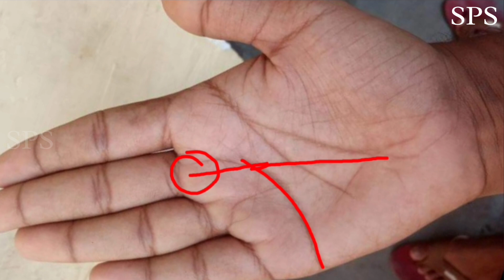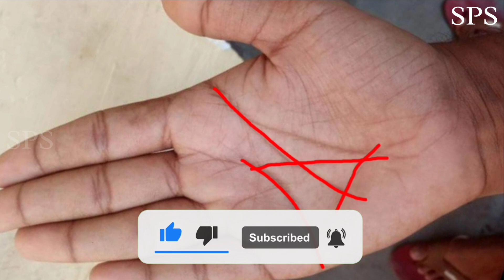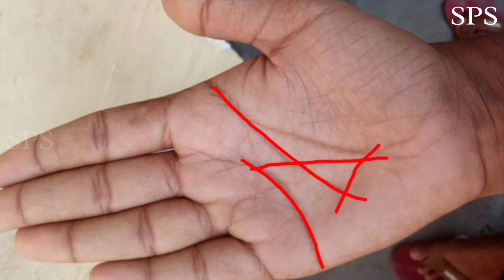क्या आपके हाथ में भी ऐसी धन रेखा है | Money line | Dhan rekha in palmistry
1 Like = More Motivation

***about video***
dhanrekha ke related sawal;
▶️ jivan me paisa kitna hoga
▶️ khud ka ghar kab hoga
▶️ khud ka ghar kab banega
▶️ dhan labh kab hoga
▶️ dhan labh kaise hoga
▶️ hath me
▶️ career me success kab milegi
▶️ career line in palmistry
▶️ safalta kab milegi
▶️ safalta ki hast rekha
▶️ business line ki hast rekha
▶️ money triangle ka rahasya kya hai
▶️ fish sign ka rahasya kya hai
▶️ sarkari naukri kab lagegi
▶️ sarkari naukri milegi ya nhi

***about channel***
This is your Sangam SPS official YouTube channel, here we upload palmistry hastrekha vastutips astrology enigmaticfacts spiritualfacts related videos

palm reading
dhan rekha in Hindi